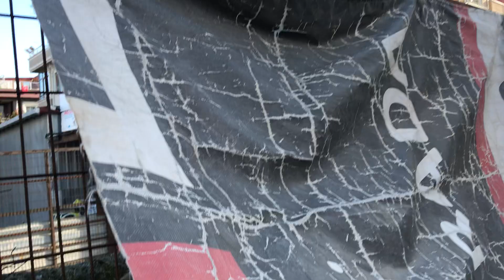2 Dogo Arjantin Köpek Bakımı Masrafları ve Zorlukları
Evet arkadaşlar biliyorsunuz ki beslemekte olduğum köpek ırkı Dogo Arjantin'dir. Fakat bir çok kişi köpek alırken ne gibi masrafları bakımları ve sorunları olduğunu bilmemekte. Bunun için sizlerle tecrübelerimi paylaşarak bilgi vermek istedim. 2 köpek bakımının masrafları yemekleri mamaları veteriner konuları ve bir çok kafanıza takılan soruların cevapları bu videoda.

Merhaba dostum izlediğin video beğendiysen beğen butonuna basarak bize destek vermiş olursun. Ayrıca video hakkındaki düşüncelerini yorum yaparak bize duyurabilirsin. Her zaman daha iyisi için Dogo Argentino TV’de kalın. İyi seyirler...
Sürekli olarak köpeğim Dogo Arjantin buz ile geçirdiğim vakitleri hep TV olarak hemde Vlog olarak videolar çekip sizinle paylaşmaktayım.
Bildiğiniz üzere beslediğim Köpek ırkı Dogo Arjantin yasaklı baskın ırk köpektir. Ayrıca Kangal, Pitbull, Cane Corso, Boxer, Malaklı, Bull Terier, Doberman, Presa Canario, Rottweiler ve Danua bu ırk köpeklerinde bazıları bizim ülkemizde yasaktır. Ayrıca bu köpek ırkları çok ama çok baskındır. Yasak olmasının sebeblerinden biriside yanlış tecrübesiz ve bilgisiz insanların elinde eğitim vermeden yanlış yetiştirme tarzından dolayı aşırı derecede saldırganlaştırıp etrafa ve diğer canlılara zarar vermesinden dolayı malesef bir çok ırk köpek ülkemizde beslenmesi ve üretilmesi kesinlikle yasaklanmıştır. Bundan dolayıda “ Kötü Köpek Yoktur; Kötü Sahip Vardır. “ cümlesini gün yüzüne çıkarmış oluruz.
Aksine bir çok ırk Köpek düzgün bilgili tecrübeli kişilerin elinde yetiştiği zaman uysal akıllı söz dinleyen hem cinsleri vardır.

Kafanıza takılan her hangi bir soru ve önerilerinizi bana iletmek isterseniz aşağıdaki instagram adresinden bana özel mesaj yolu (DM) ulaşabilirsiniz...! Direk olarak arama bölümüne “ dogo_buz “ yazarakta bana ulaşabilirsiniz.